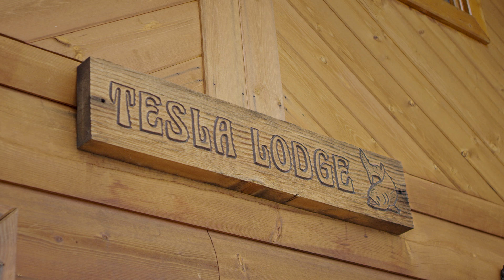Tweedsmuir Provincial Park, British Columbia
A stunning floatplane journey over Tweedsmuir Provincial Park with Nick Hawes from Lakes District Air.